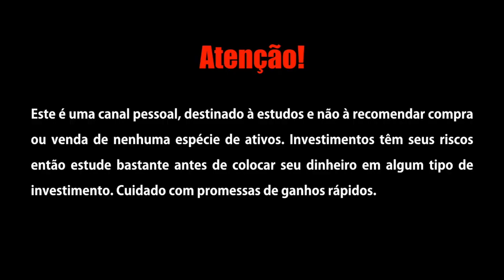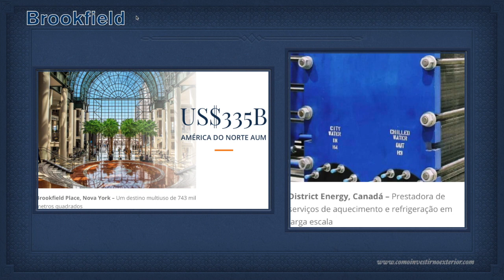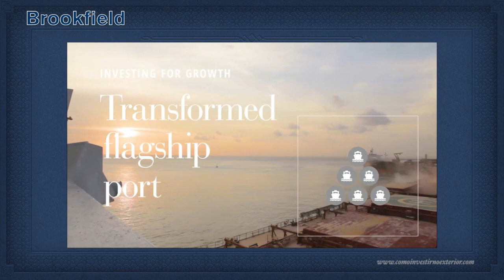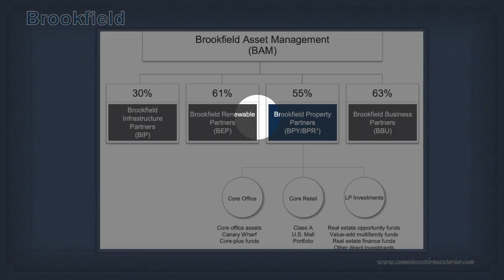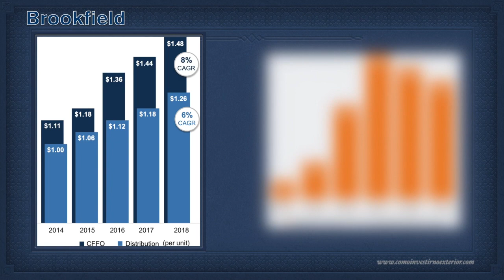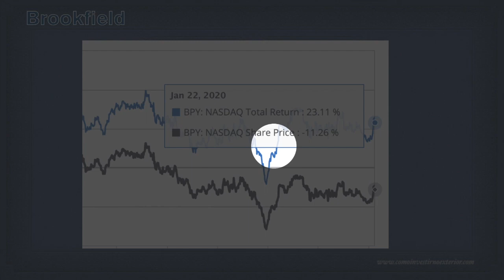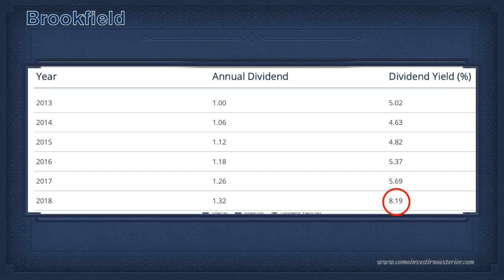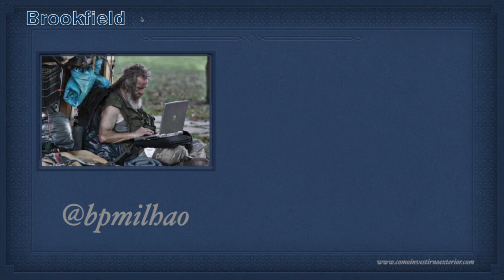Altos dividendos -Brookfield - Terceira compra carteira BPM High Dividends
Este vídeo é sobre uma gigante no pagamento de dividendos pasando de 6% ao ano. Este vídeo é sobre a Brookfield Asset Management e especificamente sobre o BPY que é o ticker na NASDAQ do ativo que nos interessa.

BPY tem um histórico pequeno comparado à outras empresas que já vimos aqui mas eles vêm pagando um alto yield anual e fazendo uma excelente gestão. A expectativa deles é um crescimento de aproximadamente 3% em 5 anos. Deste modo, esta é a terceira ação que entra na carteira BPM High Dividends.

Assistam o vídeo, tirem suas conclusões e comentem o que acharam.

Ouçam também o BPMCast